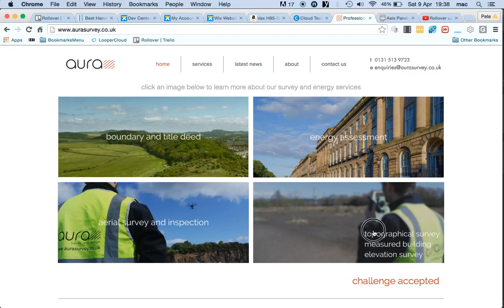Blur use of Rollover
Aura, specialist surveyors from the UK have used the Blur Effect on their services buttons to good effect.

By using this effect very subtly, and using the Rollover text position tool in the bottom right hand corner, it draws the eye to the text and encourages a click through.